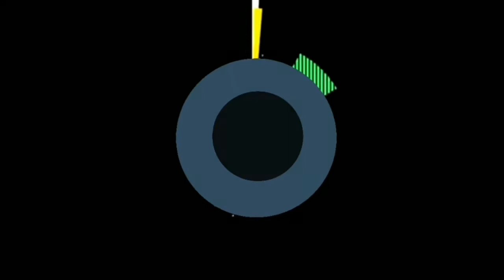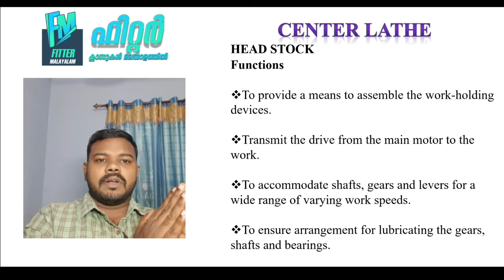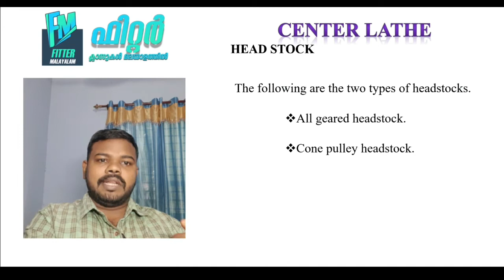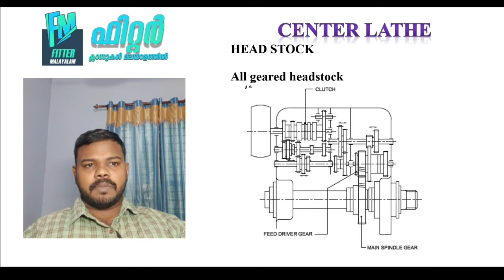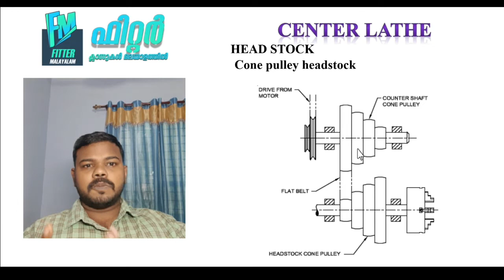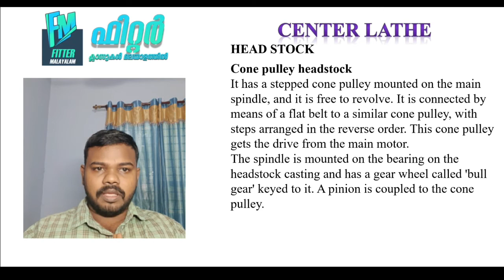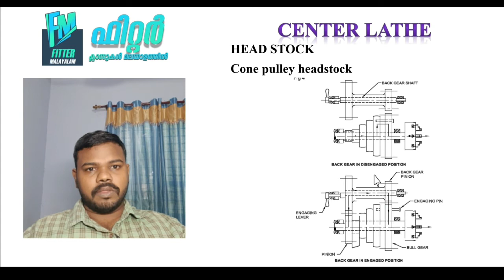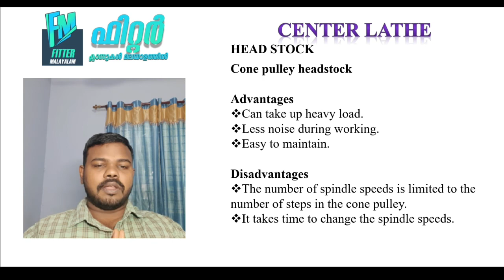Malayalam TURNING (LATHE) || PART 02 || HEAD STOCK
Types of headstocks and their working
All geared headstock
Cone pulley headstock